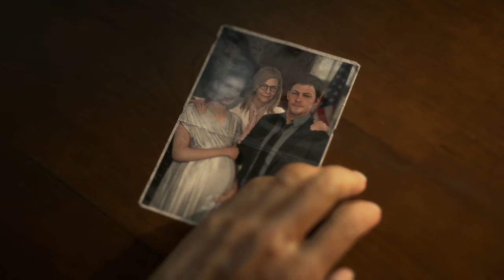死亡擱淺－第一章「布莉姬」遊玩影片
初次遊玩的錄製影片Part 2